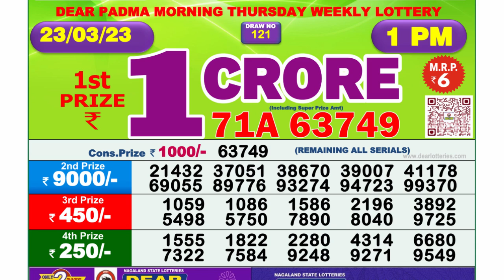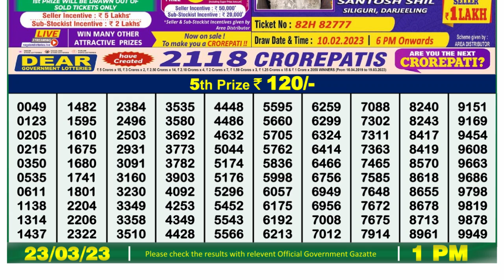🔴Dear Lottery Sambad Live 1pm today 23.03.23 Nagaland State Lottery Result